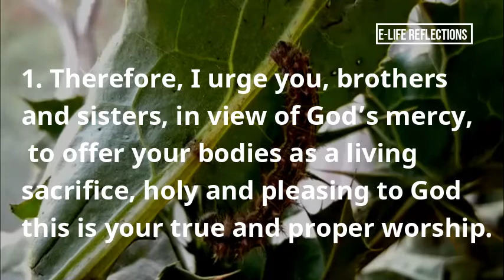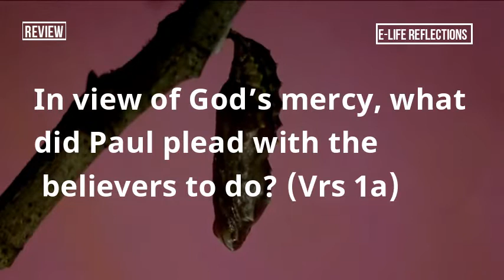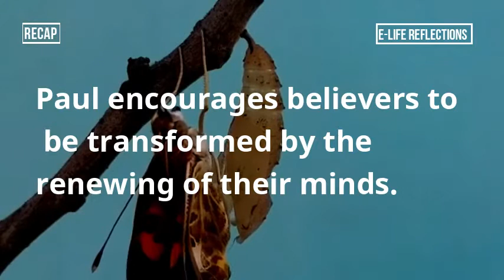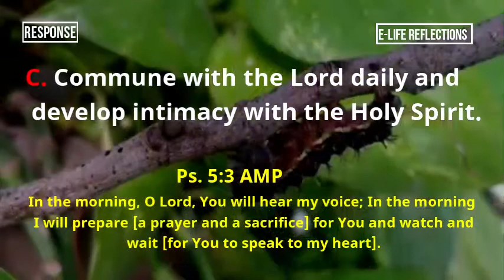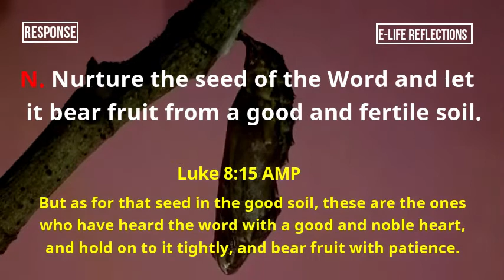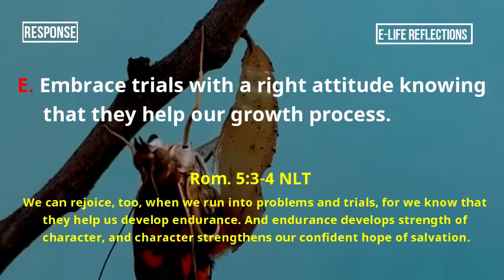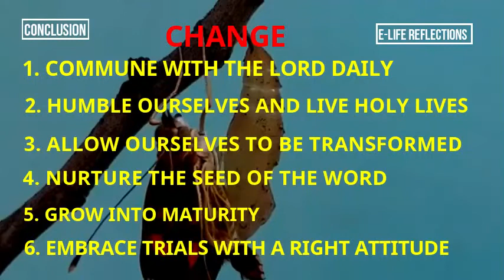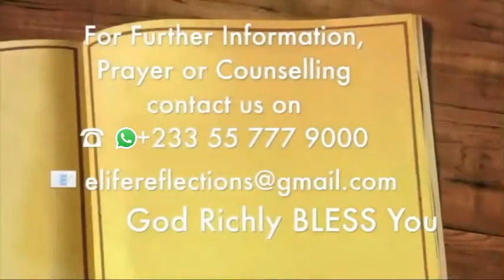Are You Being Transformed? E-LIFE REFLECTIONS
The first 11 chapters of the Book of Romans outline God’s great plan of Salvation established through his love and mercy. In view of God’s mercy, Paul throws a humble invitation to believers to present themselves to God. He warns believers not to adapt to worldly standards, rather to be transformed by a consistent practice of renewing the mind. It is by doing so that we will know the will of God.
Beloved, since you accepted the Lord, are you conforming or you are being transformed?

A production of E-Life Reflections

Copyright - 2021